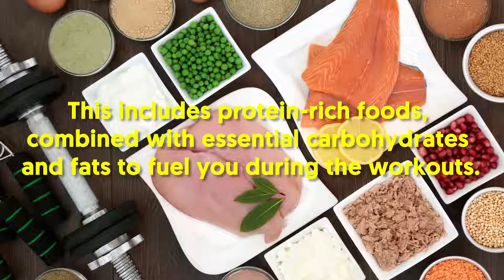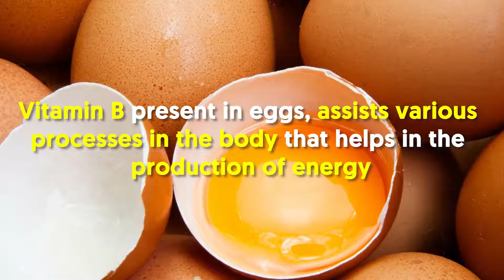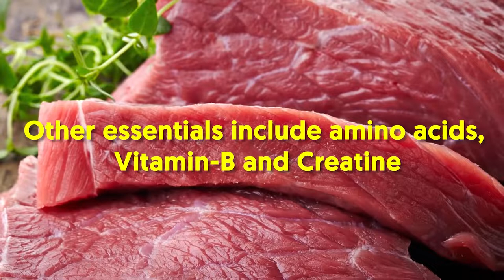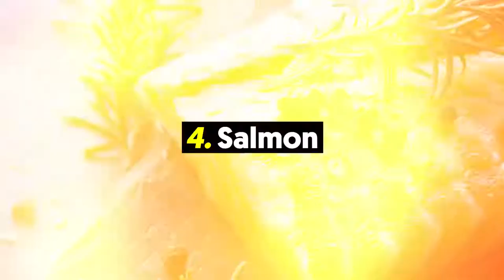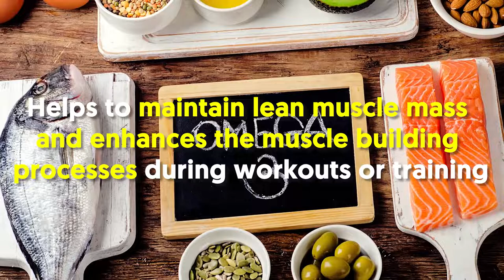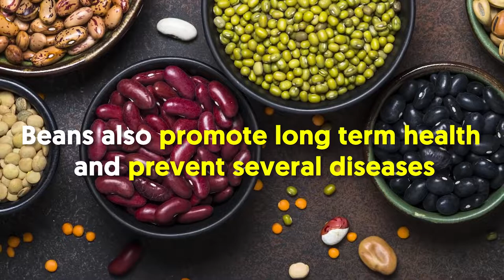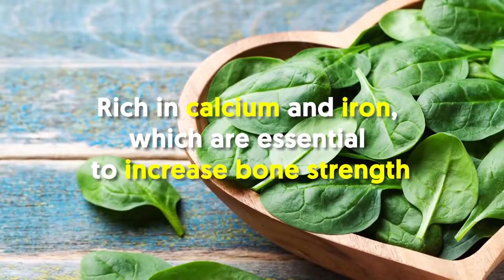12 Best Foods For Muscle Building and Strength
Healthy Hearts is an online community dedicated to helping people live healthier lives through better nutrition, fitness, and lifestyle choices. We provide free resources such as recipes, tips, tools, and more to help people make positive changes in their health and wellness.

Our channel is about getting healthy. We cover lots of cool stuff such as how to improve your fitness, how to loose weight and to have a healthy lifestyle
If any issue regarding this video
Don't get distracted by this protein powder propaganda. You can get plenty of muscle-building nutrients by adding the right foods to your diet. You need to eat the right food, for proper nutrition and energy to thrive through the muscle building process.

In a nutshell:

You need to eat the right food, for proper nutrition and energy to thrive through the muscle building process.  It becomes important to consume foods that help you to build muscle mass.  This includes protein-rich foods, combined with essential carbohydrates and fats to fuel you during the workouts.  Eggs are the perfect protein source;it also contains healthy fats and other essential nutrients such as Vitamin B and choline.

 Proteins found in eggs do help in increasing strength and muscle building, but there are other substances in it that contribute equally.  Egg yolk contains cholesterol (dietary cholesterol) that does not increase the blood cholesterol levels; it helps the bodybuilders to have a balanced diet.  Vitamin B present in eggs, assists various processes in the body that helps in the production of energy.  Eggs also contain amino acids that enhance muscle recovery and other essential minerals like zinc, iron and calcium.

 Keeping muscle building in mind, beef is the best food that one must add to its diet.  Beef is essential for muscle building, specifically because of its high-protein content.  Other essentials include amino acids, Vitamin-B and Creatine, which plays an important role in increasing muscle mass.  Individuals doing weight training exercises to gain muscle mass can increase the benefits by consuming a high protein diet, such as beef.

 However, if you want to gain muscles, it is important that you consume beef that helps muscle building by supplying less calories.  It helps in reducing the fat content in the body and gaining muscle mass.  Additionally, beef also contains saturated fats that help to maintain healthy testosterone levels.  Vitamins, thus consumed, enhance the body functions effectively and assist in the muscle building process.

 Studies also show that consuming a high-protein diet also helps to burn more fats and prevent muscle loss during workouts or training.  It is rich in high-quality protein and also contains a long chain of omega-3 fats such as DHA and EPA.  Additionally, it also helps in the muscle synthesis or breakdown process by increasing the anabolic ability of the amino acids.  Eating foods like salmon shall help you to increase the omega-3 fatty acid content in your body.

 It helps to maintain lean muscle mass and enhances the muscle building processes during workouts or training.  Cottage Cheese is a popular food among heavy weight trainers or individuals that workout to gain muscle mass.  It is highly recommended for individuals looking to gain muscle mass, simply because of its high protein content.  Protein filled diet is found to be very effective for muscle growth when combined with heavy weight training.

 A major part of the cottage cheese is formed with casein, a very slow digesting dairy protein.  These dairy products become the best source of high-quality proteins.  According to a study, eating a mixture of fast and slow digesting proteins increases muscle gain and strength in an individual.  Milk is a dairy product, which is a combination of protein, carbohydrates and fats.

 Moreover, individuals that drink milk before and after heavy weight workouts are found to increase their muscle mass effectively.